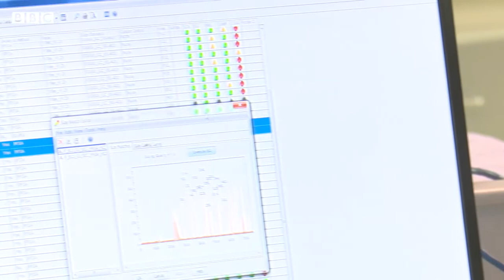Motorway Rape Case | How did DNA help identify culprits | News Report | PFL | Waseem Akbar Ghazi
پنجاب فرانزک سائنس ایجنسی (پی ایف ایس اے) کے ڈائریکٹر جنرل ڈاکٹر محمد اشرف طاہر نے بی بی سی کو بتایا کہ موٹروے ریپ کیس ایک مشکل کیس تھا لیکن خوش قسمتی سے ان کے ڈیٹا بیس میں سنہ 2013 سے اس کیس کے مرکزی ملزم کا پروفائل موجود تھا۔
انھوں نے کہا کہ پروفائل کی موجودگی سے مرکزی ملزم کی جلد شناخت ممکن ہو پائی اور پولیس اور قانون نافذ کرنے والے ادار ے ملزمان تک جلد پہنچنے میں کامیاب ہوئے۔

Please click on the bell icon to get in touch with us.